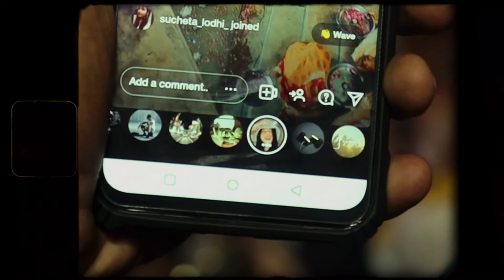VRINDAVAN - A Storytelling Vlog